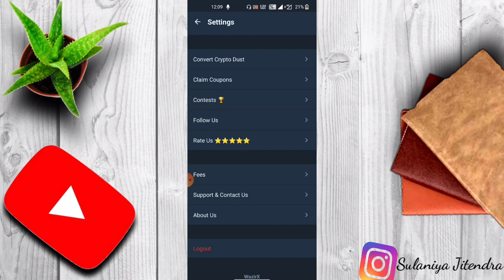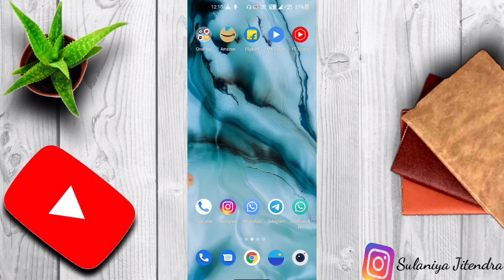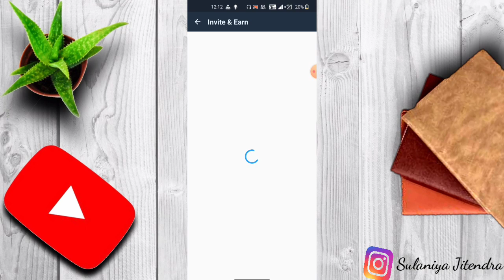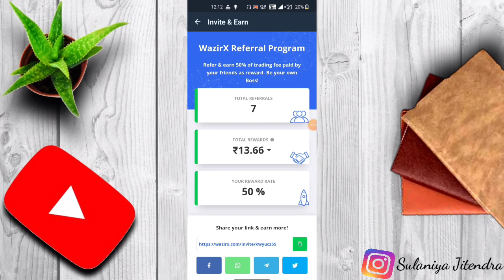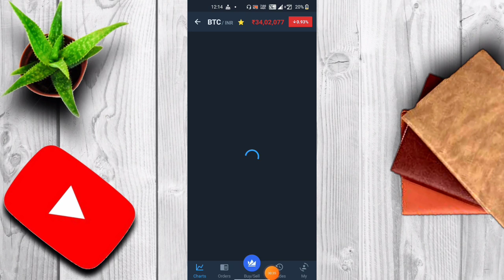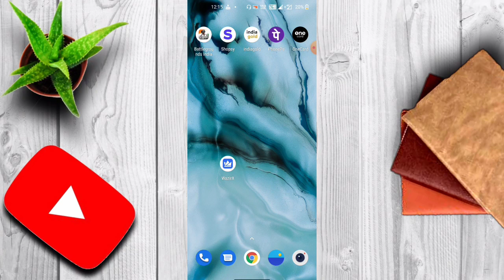Wazirx App !! Wazirx Refer And Earn, 1500₹/ Day income Wazirz App !! wazirx Se Paise kaise kamaye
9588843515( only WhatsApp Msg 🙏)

.LOOT VIDEO 👇👇👇.

@Jitendra Sulaniya

Thanks

Wazirx new airdrop
Wazirx new tricks
Wazirx tricks
Wazirx dodo token offer
Wazirx se paise kaise kamaye
Wazirx Airdrop
Wazirx
crypto biggest loot,crypto loot
new airdrop token today
new airdrop today
new airdrop
Airdrops
new crypto loot
new crypto currency exchange offer
best exchange offer
best crypto exchange in india
exchange airdrop
Technical Sulaniya
how to earn money from wazirx
refer and eran today

wazirx me khata kaise khole
wazirx me kyc kaise kare
wazirx me trading kaise kare
wazirx par account kaise banaye
Technical sulaniya
Wazirx refer and earn